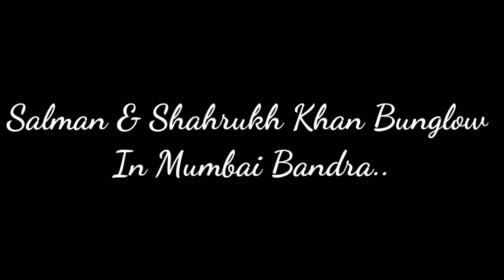Bollywood Celebrities House Tour || Mannat Bungalow || Galaxy Apartment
Hope everyone is fine and having a great time . if you are new to my channel let me introduce myself i am Atif Ali an Indian Vlogger/Content Creator in India and when i get a chance I'll make travel vlogs too,

hope you all will like it . please keep supporting my My Business youtube channel by liking and sharing the videos .

Regards